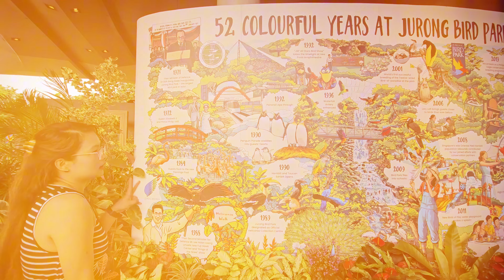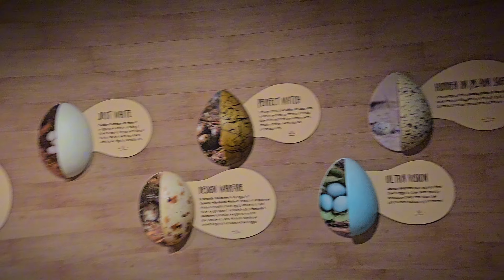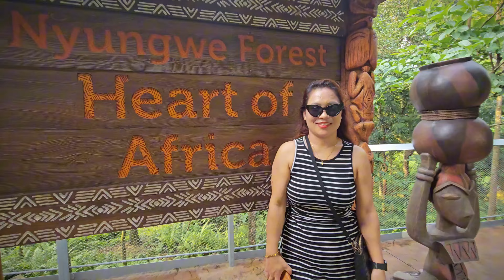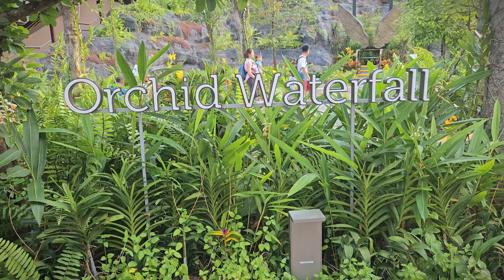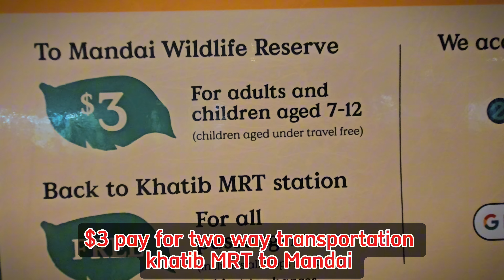Close Encounters with Rare Birds in Singapore: Our Fascinating Journey ||Bird paradise|| Mandai